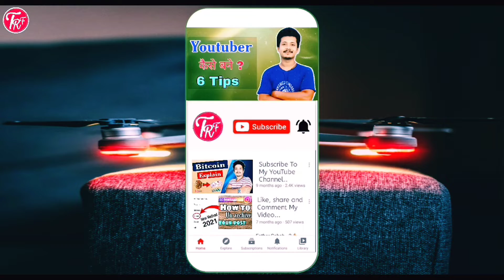Youtube blocked russian channel || youtube under pressure from russian governnent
Hello Friends

Welcome to

Instagram follow:-

I'm on Instagram as @technorajafaizan. Install the app to follow my photos and videos.

My Setup Tool--👇👇

My Trypod